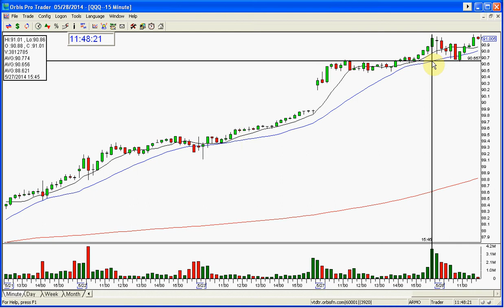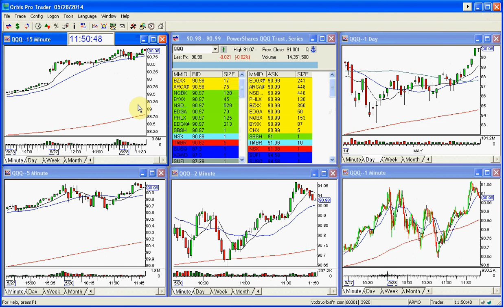QQQ MARKET REVIEW 5 28 2014